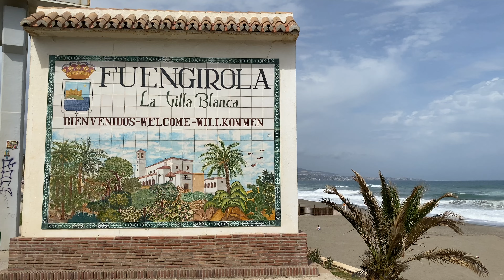FUENGUIROLA | QUICK TOUR